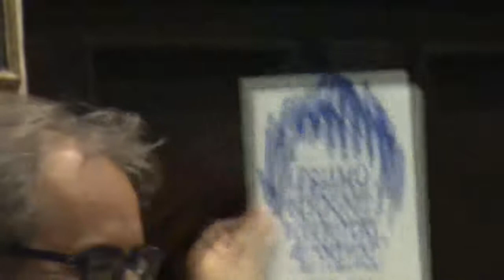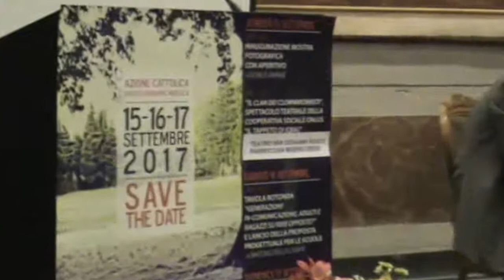Generazioni in comunicazione : adulti e ragazzi su rive opposte?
INCONTRO PER EDUCATORI SULLA COMUNICAZIONE TRA ADULTI E RAGAZZI.

Tavola Rotonda in occasione dei 150 anni dell'Azione Cattolica rivolta a tutti coloro che hanno un ruolo educativo o un interesse per i temi trattati, e quindi genitori, insegnanti, operatori sociali, catechisti, animatori di oratorio o in organizzazioni varie, educatori: “Generazioni in-comunicazione: adulti e ragazzi su rive opposte?”.

Ospiti e relatori:
- Matteo Lancini, psicologo e psicoterapeuta
- Alessandra Augelli, pedagogista e formatrice
- Fabio Pizzul, giornalista e responsabile della comunicazione del Consiglio Regionale della Lombardia.

Modera l’incontro Carlo Cammoranesi, direttore del settimanale diocesano L'Azione.